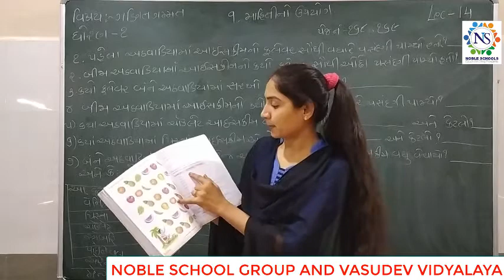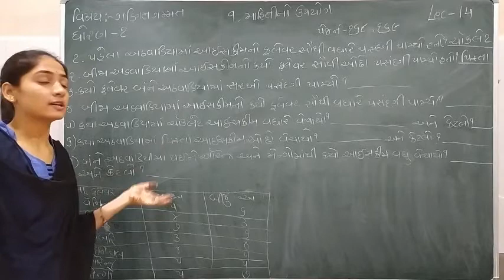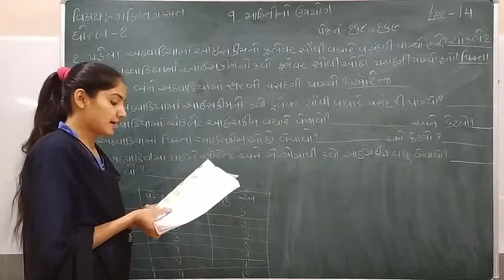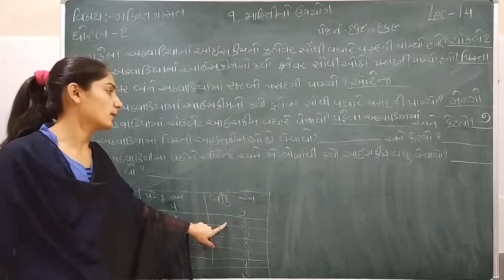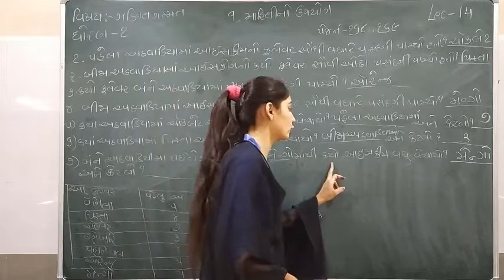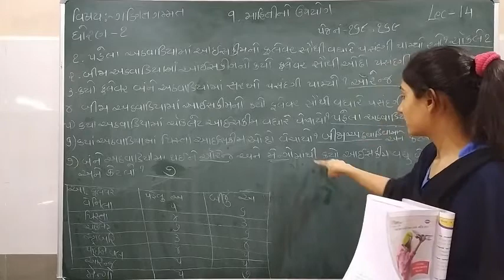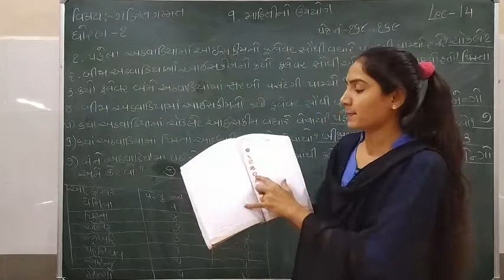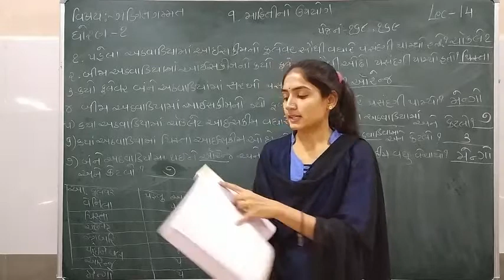Standard - 1 Maths Semester - 2 Lecture - 14 by Sonalmadam